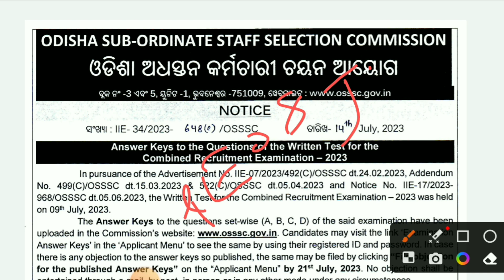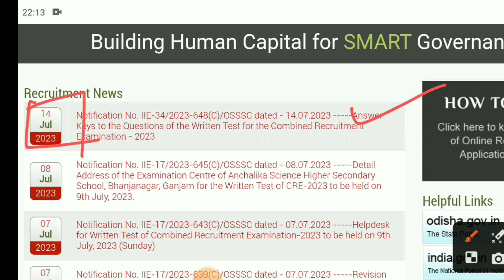OSSSC Big Update || PEO & JA Exam Official Answer Key